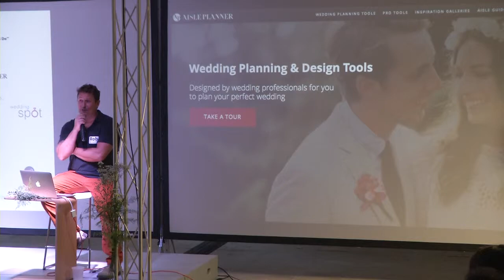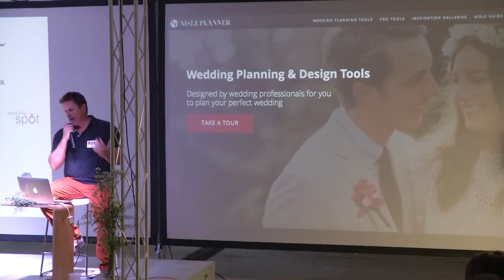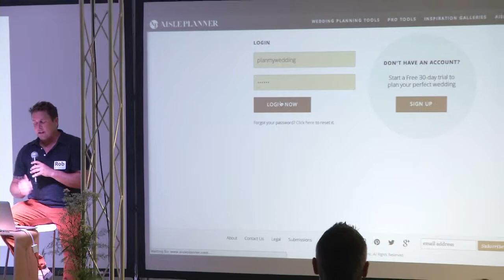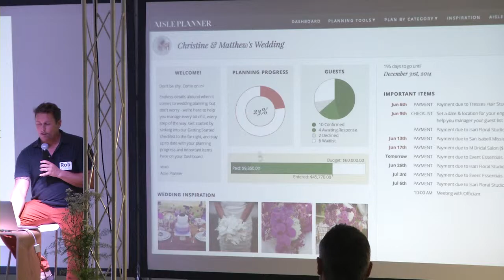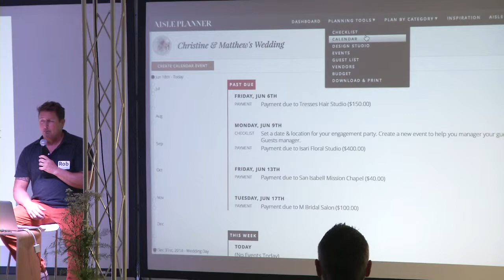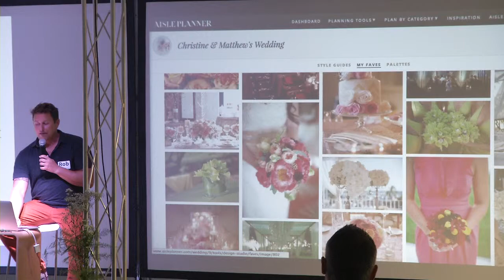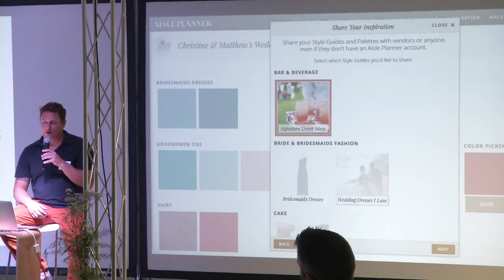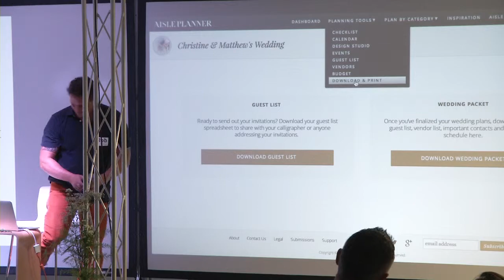Rob Farrow demos @aisleplanner @SFNewTech on 18 June 2014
AislePlanner
Rob Farrow, CEO

Cloud based wedding planning and design tools for the modern bride. Aisleplanner connects couples, planners, and vendors through interactive planning tools, resources and rich wedding-centric content. Planning starts here.